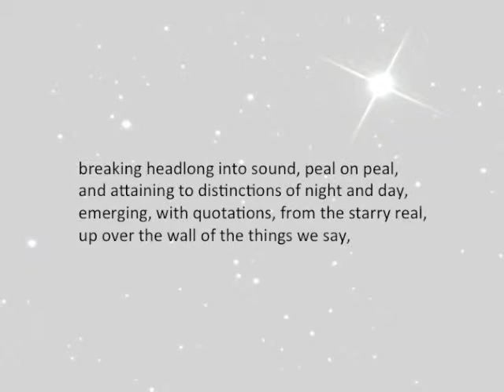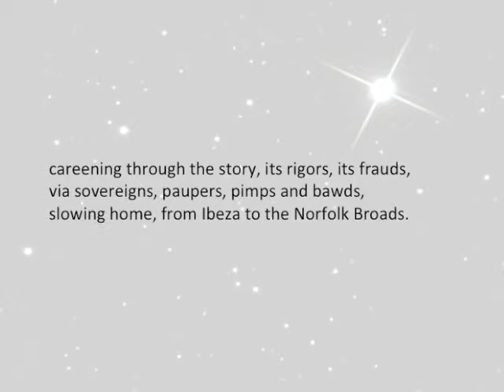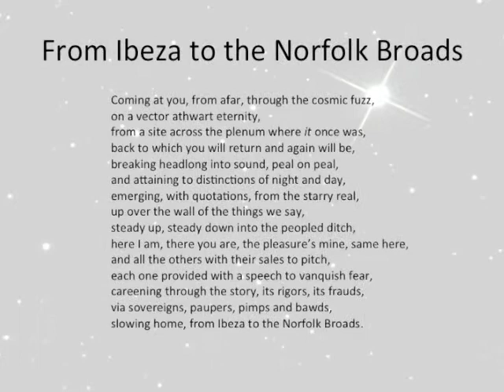From Ibiza to the Norfolk Broads